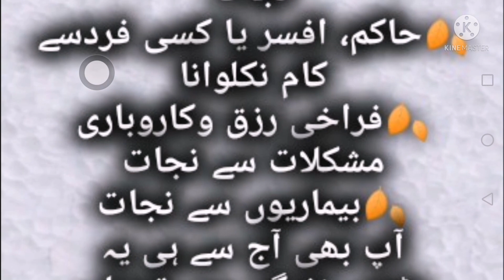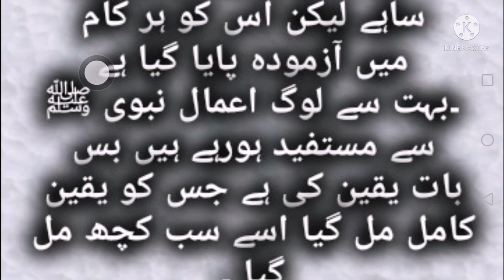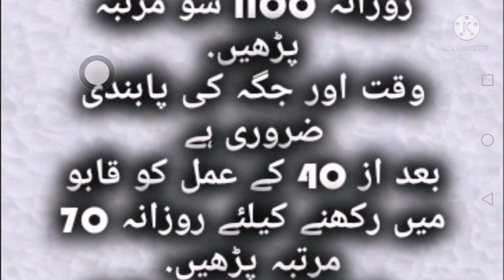Surah qurash ka wazifa / سورت قریش کے عامل بنے کا وظیفہ / daily DUA / Abid raja